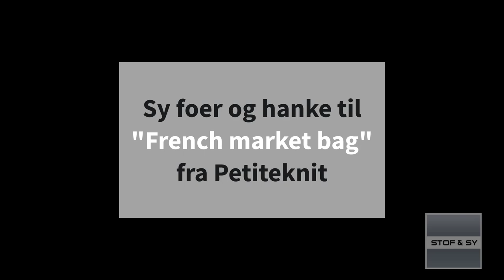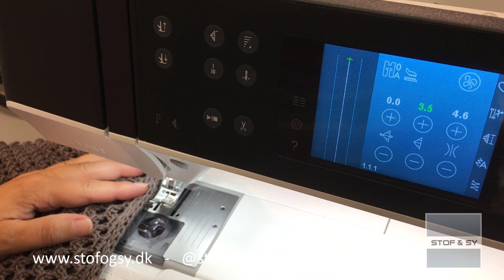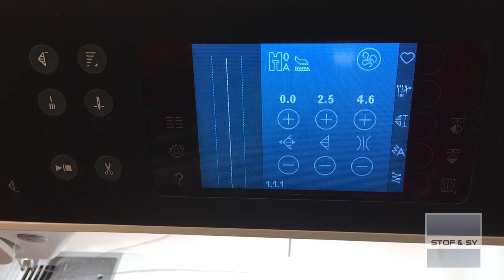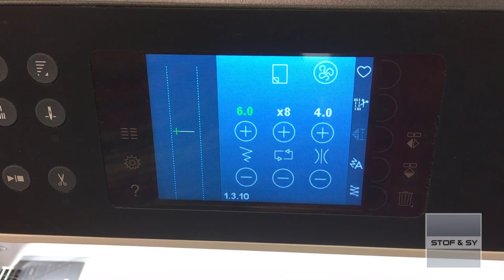Sy foer og hanke til "French market bag" fra Petiteknit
"French market bag" fra Petiteknit er superpopulær og det er skønt, at kunne forene strik og symaskiner.
Her viser Lene, hvordan du syer foeret med fransk søm, syr det i med symaskine og laver flotte hanke med standsebånd

Se alt vi har brugt til disse French Market Bags her

0:00
1:39 fransk søm
4:20 øverste kant
5:22 Bunden syes i med overlocker
8:39 Foeret syes fast med symaskine
12:07 Hankene syes
15:04 Hankene syes på med knapper